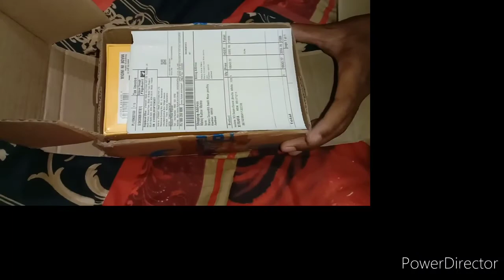😘best mobile📲 phone under 30000 RealmeX3 superzoom📸Best budget phone#unboxing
🌟Best camera 📷🎥
Best performance
Best processor
ultra smooth display

.impotent note .